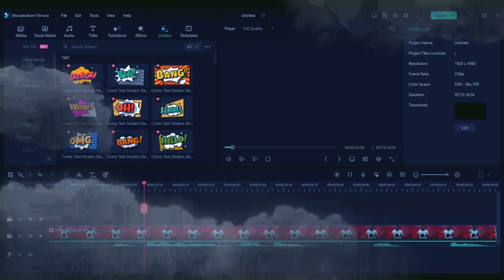The Unknown Stranger & Boya BYMM 1+ Unboxing || By Laxare Konman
Laxman Konare
From Goregaon Mumbai (INDIA)

7:16 background music by fun beats
Boya BYMM 1+ Mic
Samsung microsdxc card
Amkette USB hub
Mousepad

Timecodes-
0:00 Storytime
0:40 Intro
1:38 Unboxing
3:17 Contents in Box
5:15 Unboxing & Review
13:15 Mic Test
14:45 Outro